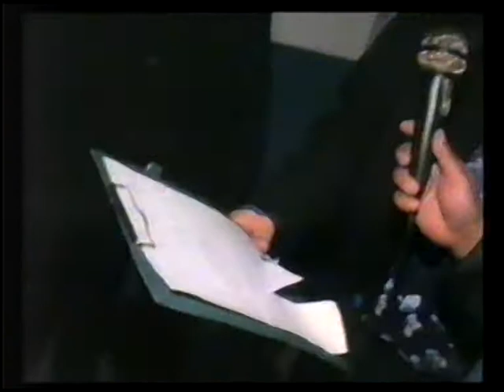Planeta Córdoba 2001 - Cristian Amato notero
Primer bloque del programa de cuarteto Planeta Córdoba, tema de la Mona Jimenez en el Estadio del Centro y Cristian Amato hace de notero.